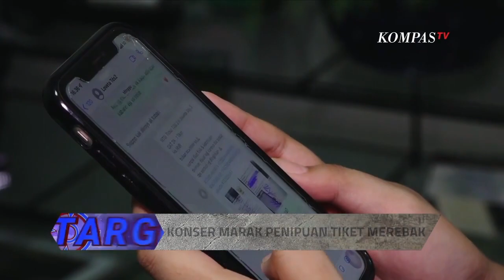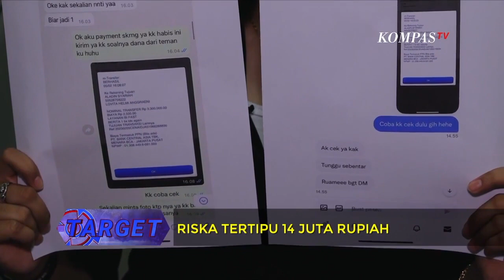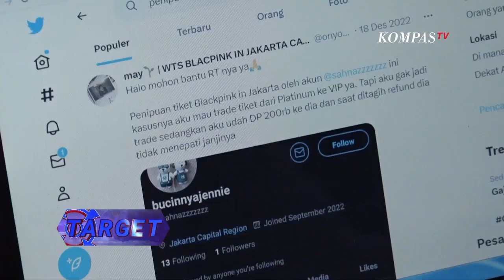Modus Penipuan Tiket Konser!